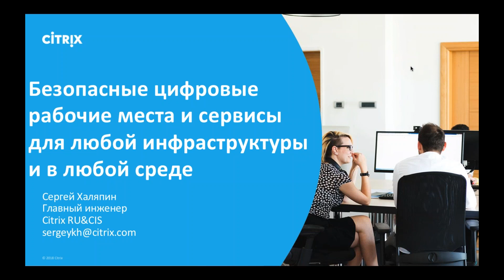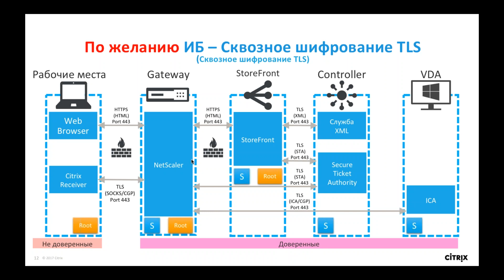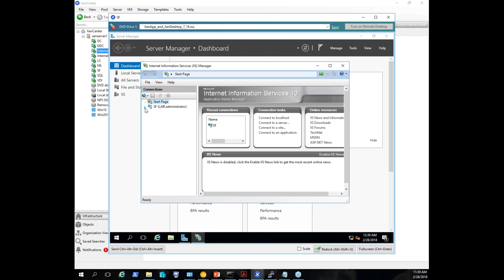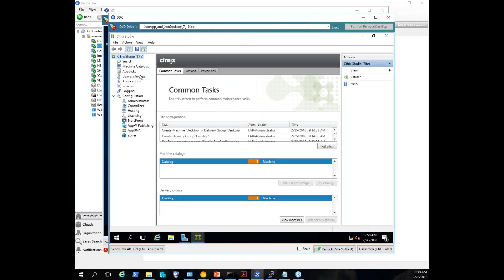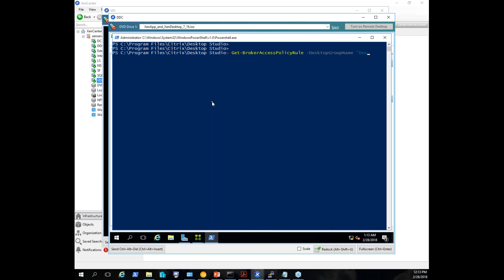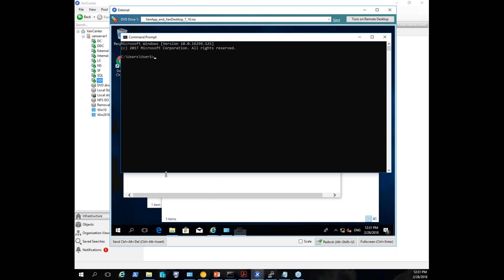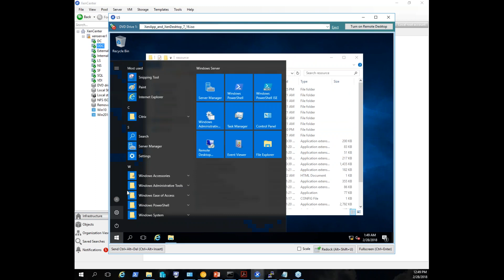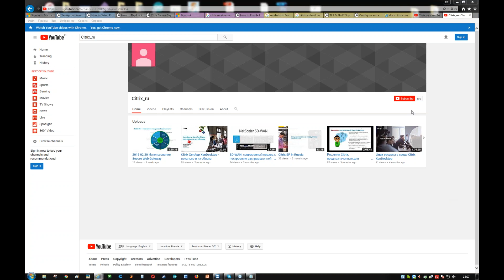Построение защищённой инфраструктуры XenDesktop и NetScaler с использованием TLS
В рамках совместного вебинара с УЦ "Звёзды и С" мы продемонстрировали настройку инфраструктуры VDI по защите всех внутренних коммуникаций по протоколу TLS.